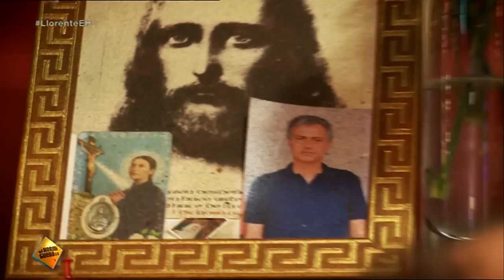El español del año: "Todos nacimos por la parte seria de la mujer"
Wolfgang Meier busca al español del año y tiene dos candidatos: El Clitorí y Los hermanos Koki. ¿Cuál es tu preferido?